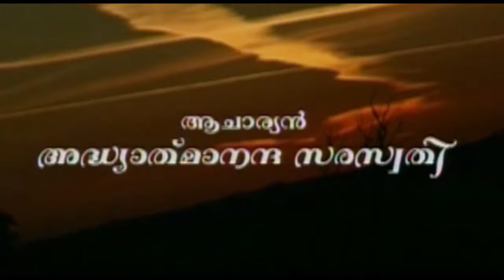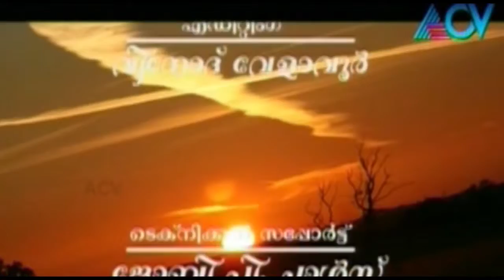Samanwaya Dharsanam - Episode 15 (Full Episode)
Samanwaya Dharsanam is a spiritual show on ACV. Swami Adhyatamananda Saraswati discusses religion, spirituality, morality, culture and ethics.